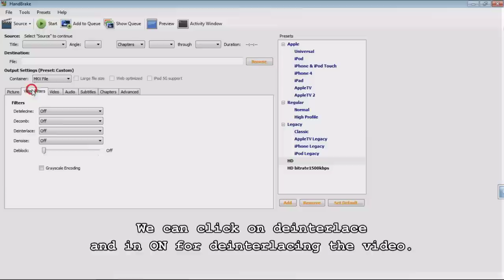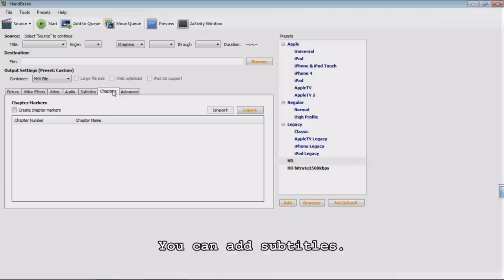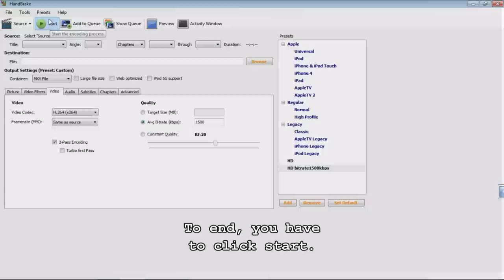Handbrake Tutorial (Encode videos to weight less)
A complete tutorial to reduce the bytes of your videos. This program with my prepared settings can make a reduction of a 90%. From a 1GB video to a 100MB video. Is an amazing tool and everyone has to try it.